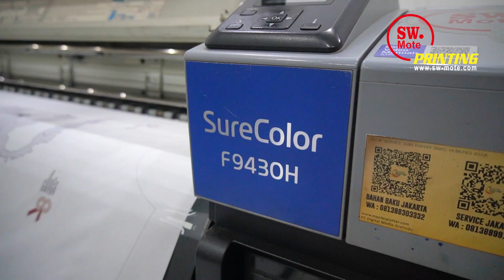Tahap pengerjaan jersey putih dengan motif pulau sulawesi dari tahap printing sampai press!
SW Mote Printing memberikan pelayanan terbaik untuk kostumer oleh karena itu kami hanya menyediakan mesin berkualitas agar bisa memberikan hasil yang maksimal seperti warna yang cerah sesuai desain!

Yuk segera order di SW Mote Printing!

Lokasi SW Mote Printing:
Jalan Pangeran Jayakarta
Gang Budi Rahayu 1 No. 14, RT 005 RW 009
Kelurahan Mangga Dua, Kecamatan Sawah Besar
Jakarta Pusat, DKI Jakarta
10730

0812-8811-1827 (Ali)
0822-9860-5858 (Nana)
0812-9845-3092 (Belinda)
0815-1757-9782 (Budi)